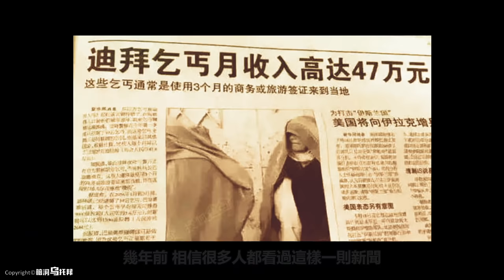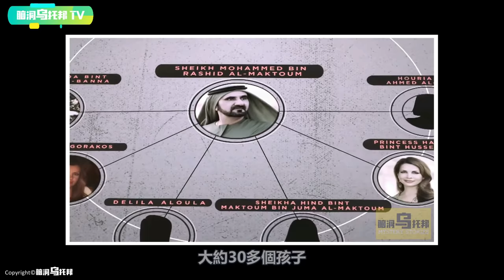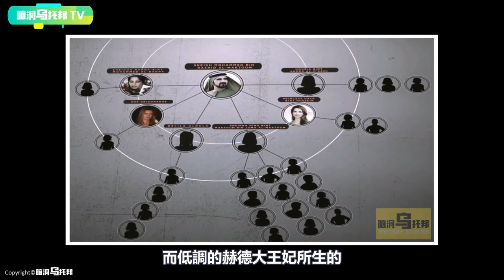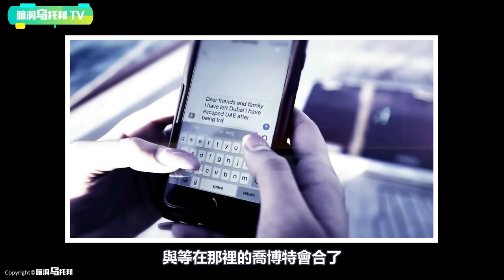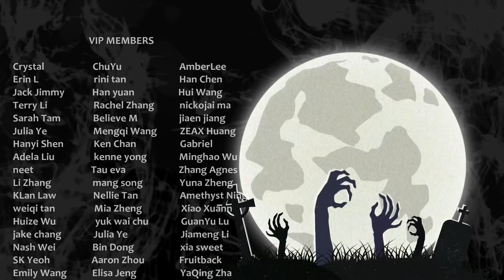【小烏說案】公主出逃，王妃落跑，出軌保鏢，迪拜王室不為人知的驚天醜聞！405億天價離婚背後的真相[腦洞烏托邦 | 小烏 | Xiaowu]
🔔 Credit
歡迎點贊，評論和轉發 💗 💗 💗